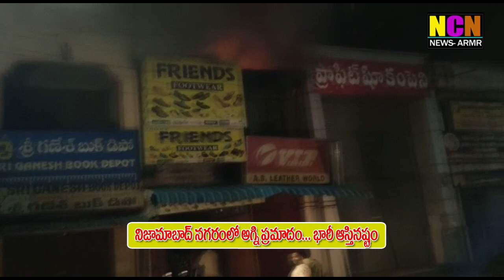నిజామాబాద్ లో అగ్ని ప్రమాదం... భారీగా ఆస్తి నష్టం